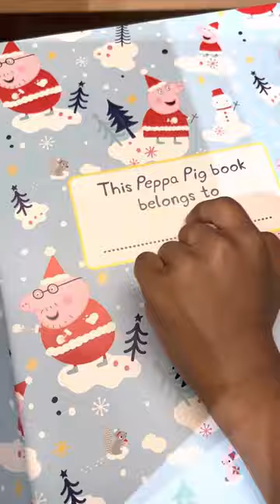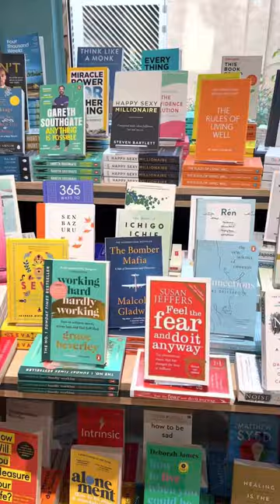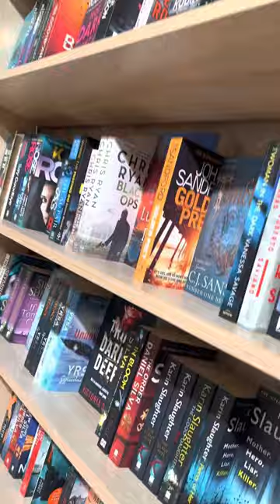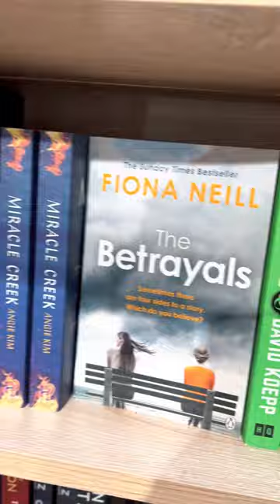Magrudy bookstore in Dubai | jumera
Recently we went to a book store at Dubai At jumera in this video we will just share our experience